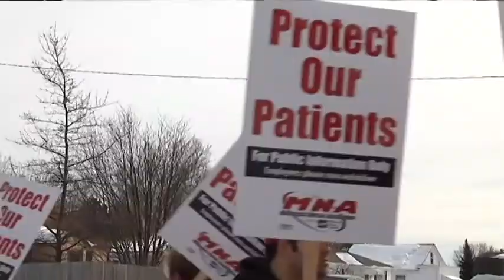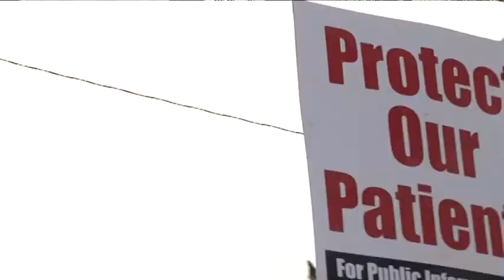pFAIRVIEW 11 03 08